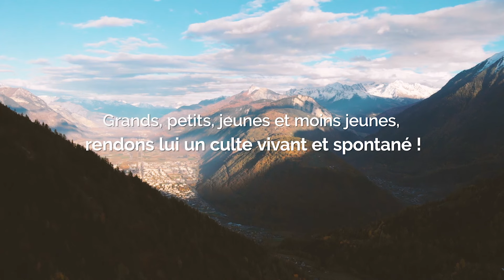L'intelligence artificielle contre l'intelligence de Dieu - 24 mars 2024 - Rémy Pedretti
Pour mieux connaître l'église, nous vous invitons à visiter notre site web